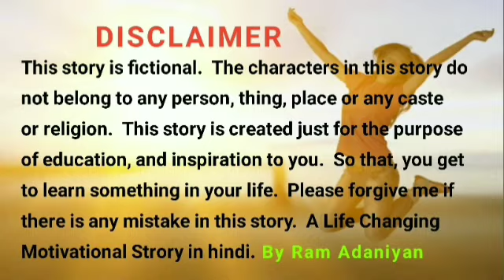इन 5 लोगों का साथ छोड़ने वाला आदमी कभी सुखी नही रह सकता। Story Of The Dog | ज्ञानवर्धक कहानी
इन 5 लोगों का साथ छोड़ने वाला आदमी
कभी सुखी नही रह सकता। Story Of The
Dog | ज्ञानवर्धक कहानी

मर जाना पर इन पांच लोगों का साथ कभी
मत छोड़ना ! कुत्ते की ज्ञानबर्धक 5 बातें, Five
things about dog.

कुत्ते ने बताया कि इन 6 लोगों पर, कभी
दया ना दिखाएं / Never show mercy to
these six people.